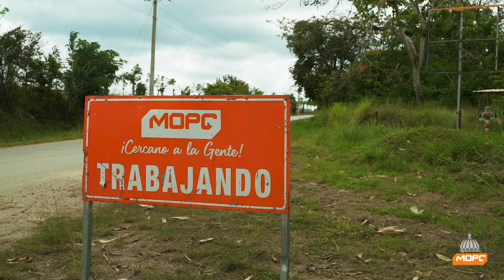Supervisión y Fiscalización de Obras en El Seibo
El Viceministro de Supervisión y Fiscalización de Obras Ingroberto Herrera , realizó la supervisión de las obras que ejecutan en distintas comunidades de la provincia El Seibo.
Resaltó que por mandato del presidente Luis Abinader con su indetenible tarea de dignificar la calidad de vida de los dominicanos, sin importar en el lugar donde estén ni su condición socioeconómica.
En esta ocasión se inspecciona el avance del proyecto de asfaltado y reconstrucción de calles, aceras y contenes en las comunidades de Vicentillo y Magarín, así como la reparación de la carretera en la zona La Candelaria de la provincia El Seibo.